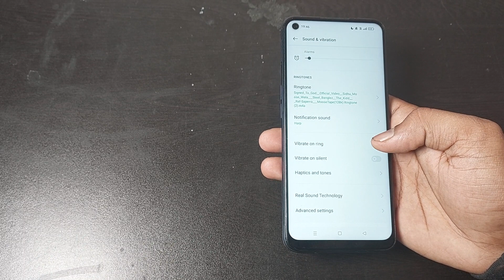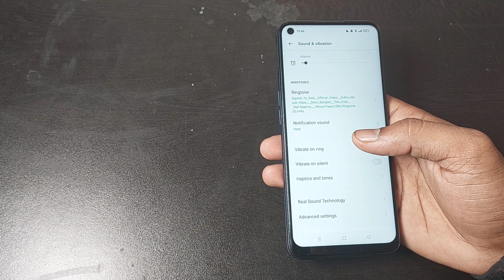realme 9i 5g me vibrate on ring use kaise kare, how to use vibrate on ring in realme 9i 5g